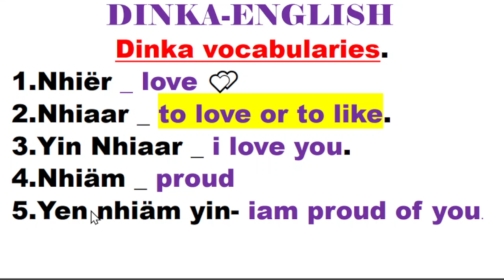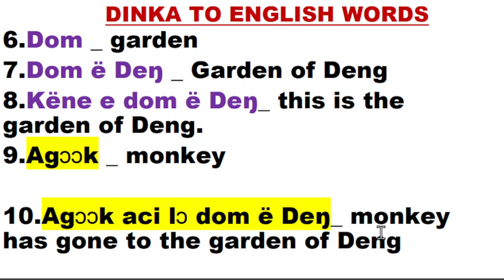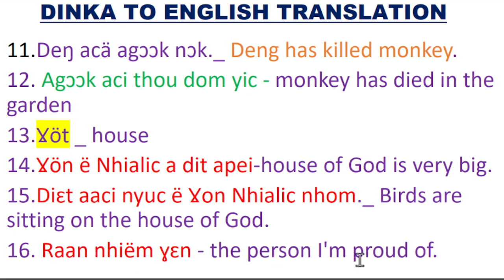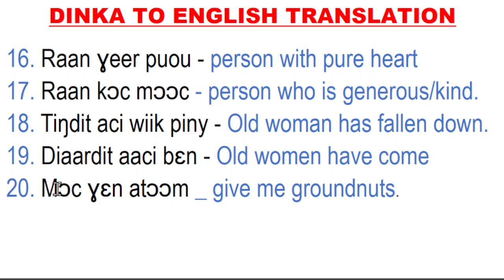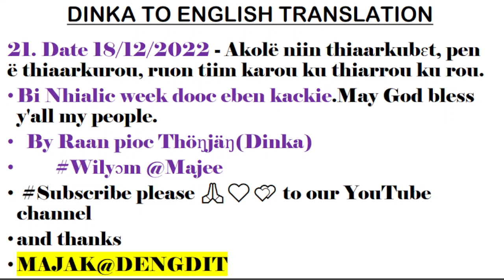DINKA TO ENGLISH TRANSLATION; SOUTH SUDAN LOCAL LANGUAGE;2023 LESSON1.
Dinka language is one of the major local language spoken in South Sudan 🇸🇸. If you're visitors in South Sudan, you must learn basic phareses or words in Dinka language and you are good to communicate with locals.
Welcome to 2023 first Dinka lessons and enjoy.